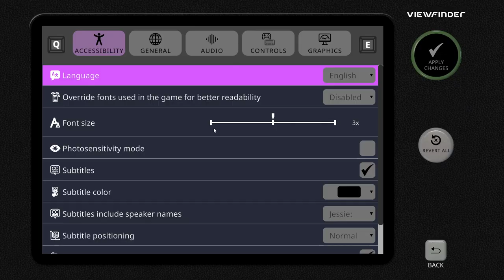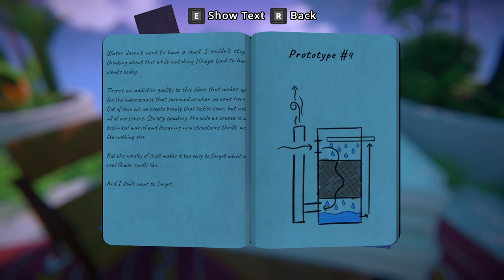Viewfinder [1] Hunt & Peck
So far the puzzle that stumped me for the longest was finding a photo in the environment, but I'm sure it'll get harder.